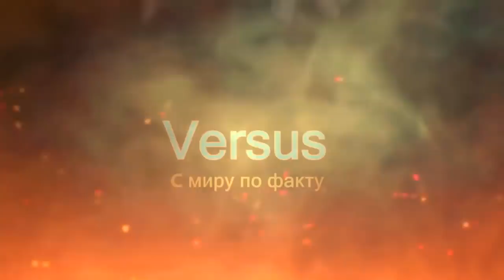ТАРАНТУЛ В ДЕЛЕ! На что способен ТАРАНТУЛ против скорпиона, сколопендры и даже змеи!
ВЕРСУС! В этом видео я расскажу вам о Тарантуле, это один из самых знаменитых пауков, а еще он один из самых больших. Также вы увидите на что способен Тарантул в схватках с другими животными, такими как скорпион, многоножка сколопендра, ящерица, оса наездник и даже со змеей. Тарантул в деле